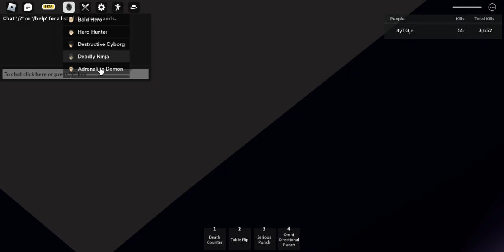[The Strongest Battlegrounds] SONIC IS FREE+ EVERYTHING NEW IN THE UPDATE